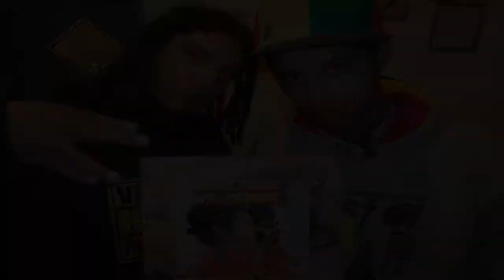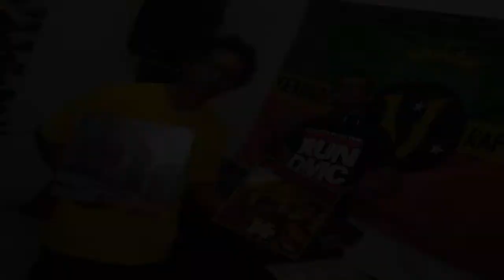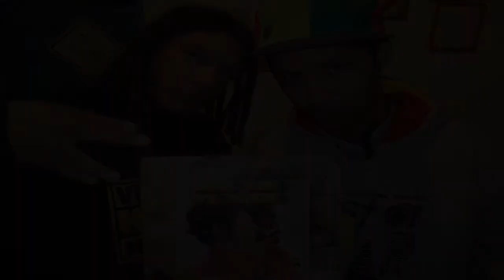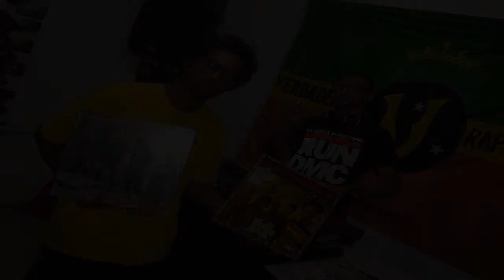VERDADEROS_SHUT EM DOWN (REMIX)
´REMIX PRODUZIDO POR: R.O.B.O. STUFFA RECORDS